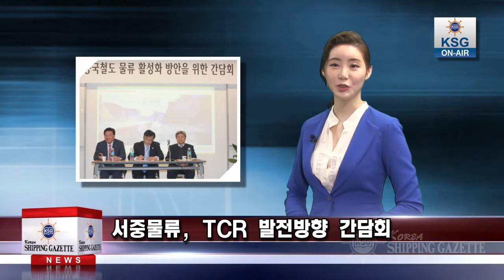서중물류, TCR 발전방향 간담회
북방물류전문기업 서중물류가 지난 17일 중국철도당국을 초청한 가운데 ‘중국철도 물류 활성화 방안 간담회’를 열었습니다.

서중물류는 중국철도부의 자회사인 중국철도컨테이너운수 일행 방한에 맞춰 중국횡단철도, 즉 TCR의 발전방향과 국내 이용 화주의 애로사항을 논의하기 위해 이번 간담회를 마련했습니다.

행사에서 이 회사 류제엽 대표이사는 시베리아횡단철도, 중국횡단철도 외에 이란횡단철도를 거쳐 중앙아시아로 화물을 운송하는 물류루트를 소개했습니다.

류 대표는 “이란횡단철도는 비용면에서 두드러진 경쟁력을 갖고 있어 이란 제재가 풀리면 한국-중앙아시아간 물류시장에서 경쟁력 있는 대안루트로 떠오를 것으로 예상된다”고 말했습니다.

사진 : 서중물류 TCR 간담회.jpg